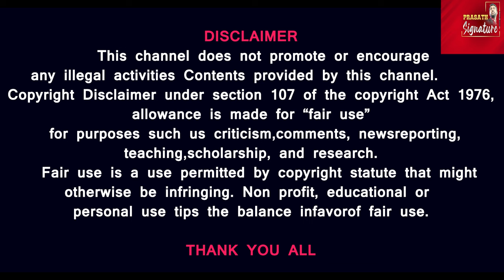உச்சகட்டத்தில் இஸ்ரேல் ஹமாஸ் சண்டை -PA கலைக்க சதி -வாஷிங்டனில் Lady Press Meet Russia Arkhangelsk